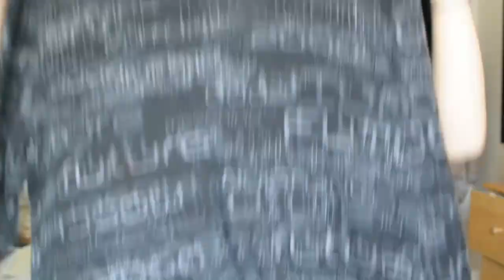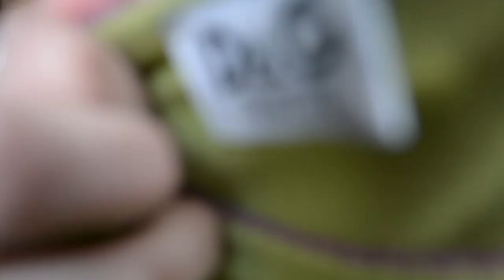☆(◒‿◒)☆my favorite thrift pieces!!!!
hope you guys like this video!! ur all amazing hehehe

faithmincak & thevintageaquarius

depop: faithmincak